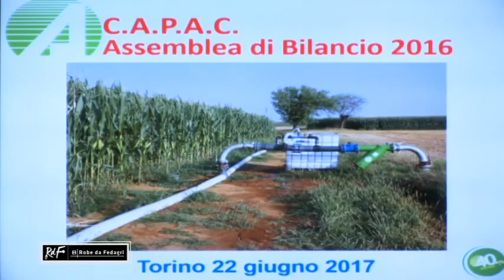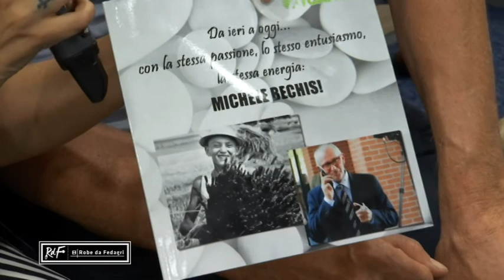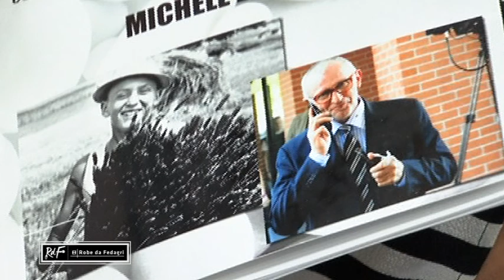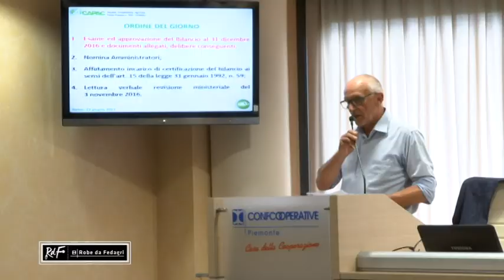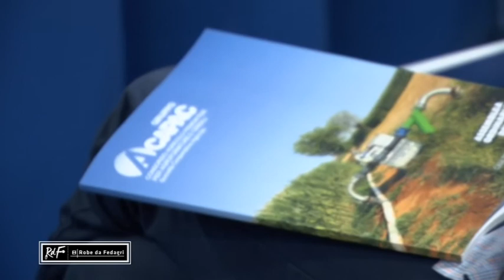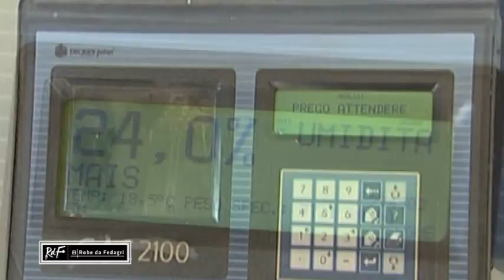ROBE DA FEDAGRI Puntata del 9 07 2017 CAPAC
“Da ieri a oggi, con la stessa passione, lo stesso entusiasmo, la stessa energia”. StoriediRdF: informazione ed emozioni a RdF RobeDaFedagri, con la puntata dedicata all’Assemblea di CAPAC 2017, e all’uscita dello storico presidente Michele Bechis.